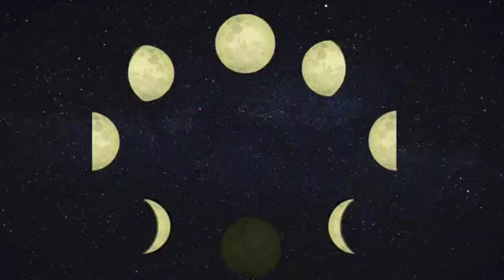The Orbis School - Environmental Science - Sr KG - Heavenly Bodies